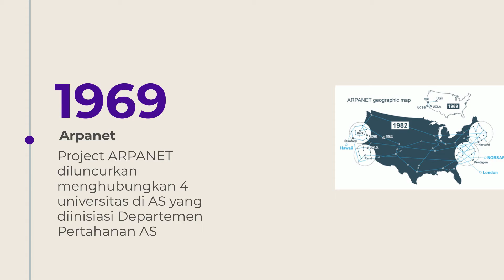Sejarah Internet Singkat dalam lini masa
Sejarah internet dimulai dari riset ARPANET yang diinisiasi oleh Departemen Pertahanan AS yang berhasil menghubungkan empat universitas kala itu. Dalam perjalanannya, internet menjadi alat penghubung raksasa, dengan adanya 4 milliar pengguna atau lebih didalamnya.
Mari belajar tentang sejarah internet singkat dalam lini masa berikut.

Dedy Setyo Afrianto merupakan Pengajar, Pendidik, Peneliti dan Pegiat teknologi khususnya dalam bidang Cloud Computing, media pendidikan spesialisasi media digital, e-learning dan Open Source untuk pendidikan. Aktivitas sehari-hari mengajar ICT, narasumber media pembelajaran dan perancangan IT Integrated System di lembaga pendidikan.

Berpengalaman menjadi Konsultan e-learning di Pusdiklat Kementrian ESDM, Instruktur Nasional TIK Kemendikbud RI, Ketua MGMP TIK Kabupaten Serang-Banten, narasumber pelatihan-pelatihan IT dan desain pembelajaran tingkat propinsi maupun nasional serta menjadi developer IT system di beberapa sekolah Islam serta mendedikasikan diri pada dunia pendidikan, tulis menulis dan penelitian.